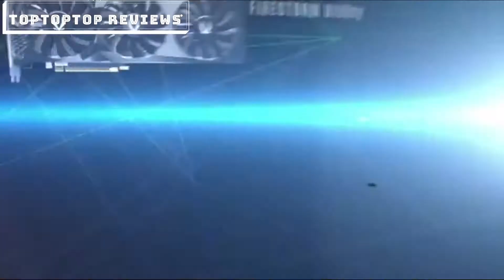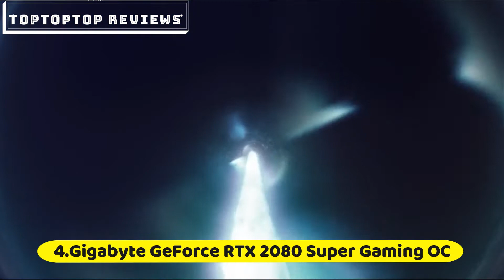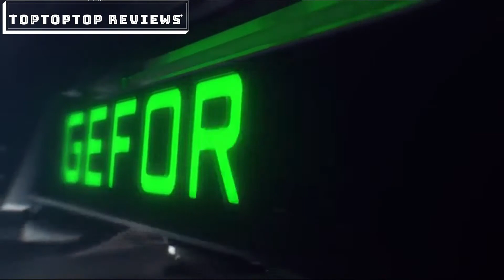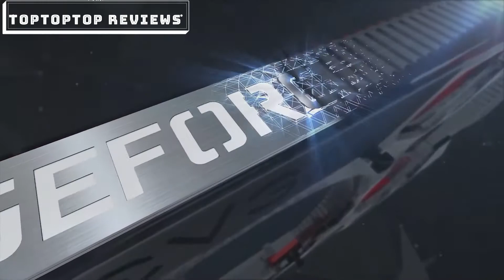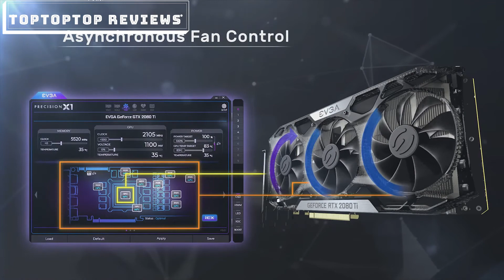Best RTX 2080 Graphics Card (Gpu) 2020 [RTX2080GraphicsCard]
★ ★ ★Best RTX 2080 Graphics Card (Gpu) 2020 [RTX2080GraphicsCard]:★ ★ ★ ►US LINK
1.MSI Gaming GeForce RTX 2080 Super
2.ZOTAC GAMING GeForce RTX 2080 AMP 8GB
3.ASUS GeForce RTX 2080 O8G ROG STRIX
4.Gigabyte GeForce RTX 2080 Super Gaming OC
5.EVGA 08G-P4-3081-KR, GeForce RTX 2080

UK:
1.MSI Gaming GeForce RTX 2080 Super
2.ZOTAC GAMING GeForce RTX 2080 AMP 8GB
3.ASUS GeForce RTX 2080 O8G ROG STRIX
4.Gigabyte GeForce RTX 2080 Super Gaming OC
5.EVGA 08G-P4-3081-KR, GeForce RTX 2080

CA:
1.MSI Gaming GeForce RTX 2080 Super
2.ZOTAC GAMING GeForce RTX 2080 AMP 8GB
3.ASUS GeForce RTX 2080 O8G ROG STRIX
4.Gigabyte GeForce RTX 2080 Super Gaming OC
5.EVGA 08G-P4-3081-KR, GeForce RTX 2080

Ger&UE:
1.MSI Gaming GeForce RTX 2080 Super
2.ZOTAC GAMING GeForce RTX 2080 AMP 8GB
3.ASUS GeForce RTX 2080 O8G ROG STRIX
4.Gigabyte GeForce RTX 2080 Super Gaming OC
5.EVGA 08G-P4-3081-KR, GeForce RTX 2080

★Best Amazon Today's Deals
★Try Audible and Get Two Free Audiobooks